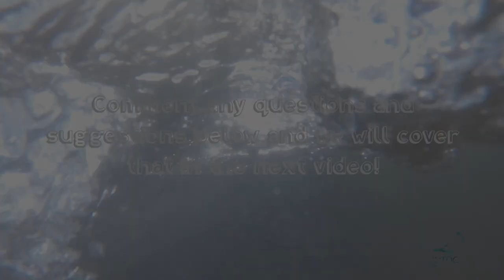Cob/Mulloway on LURES! Episode 1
Episode 1 of catching cob/mulloway/jewfish on artificial lures. In this session we run into a nice school of Dusky cob near Hartenbos, South Africa.

Video by: JR Films